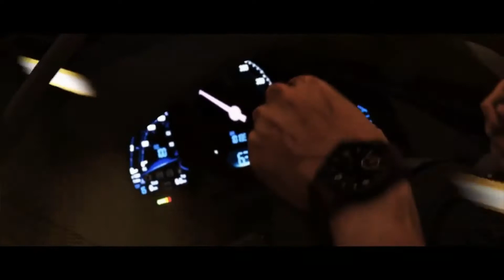IMAGINEZ GTA 6 ?